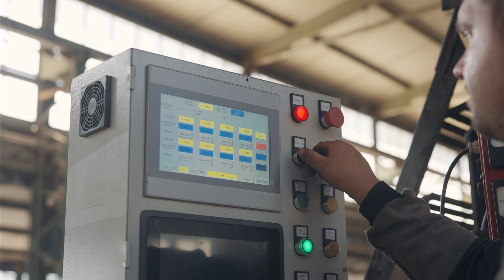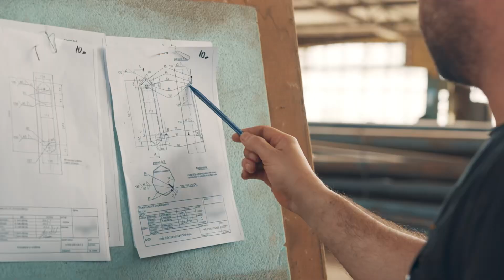ATOM POLES - Conical Poles, Octagonal Poles, High Mast Poles Production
Have you ever imagined a world where every city and every highway is bathed in light? With ATOM POLES, that vision can become a reality.
Considering the remarkable advancements in technology over the past few decades, it’s not hard to envision what lies ahead. These innovations have blossomed into platforms that shape our daily lives and enhance our world.

PALI CONICI ROTONDI
PALI OTTAGONALI
PALI ALTI